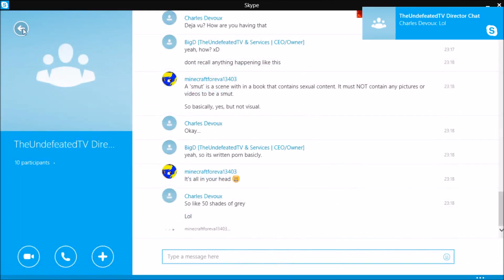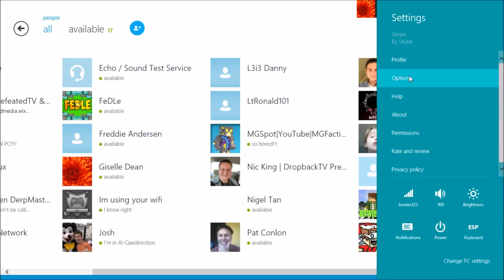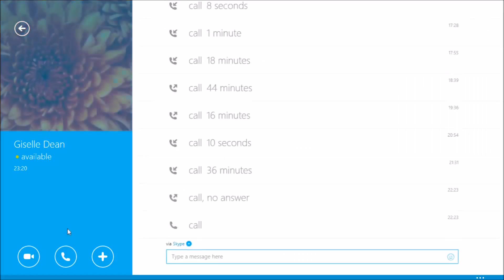Minecraft Skywars #9 w/L3i3Jordan, L3i3Danny & Herominer248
-L3i3Jordan